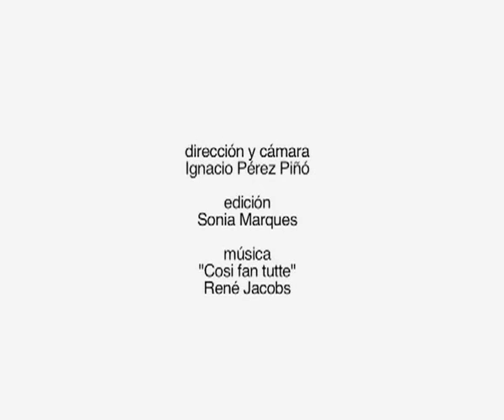Elena del Rivero; Oeil d'âme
An exhibit on Galeria Elvira Gonzalez, Jan 09 in Madrid, Spain. Elena del Rivero latest works.